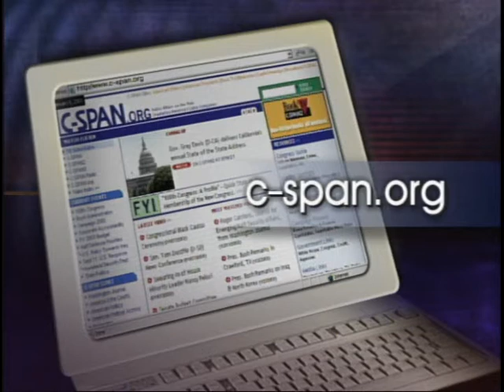California Recall Election Oral Arguments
California Recall Election Oral Arguments - U.S. Court of Appeals - 178303-1-DVD - 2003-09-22 - U.S. Court of Appeals, Ninth Circuit.  An 11 member panel heard arguments in the appeal of a ruling by a 3 member panel of the court delaying the California gubernatorial recall election. Arguments focused on outdated voting equipment and requirements that recall elections be held within 80 days of certification of recall petitions.   Filmed by C-SPAN. Non-commercial use only.